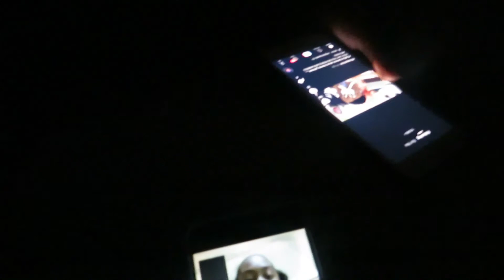With our cousins